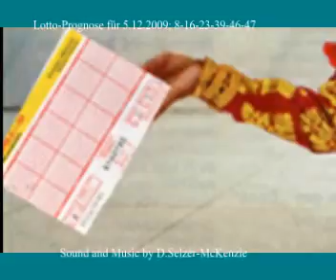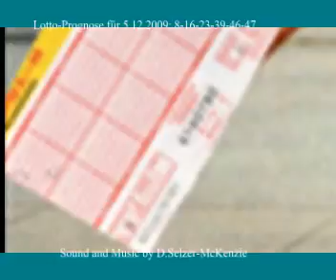Lotto 5.12.2009 Sound SelMcKenzie Selzer-McKenzie